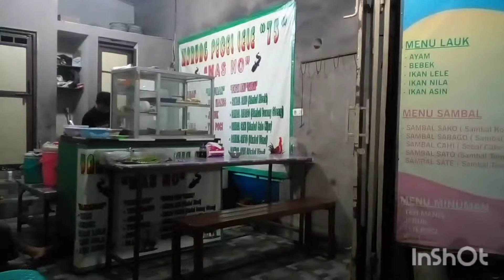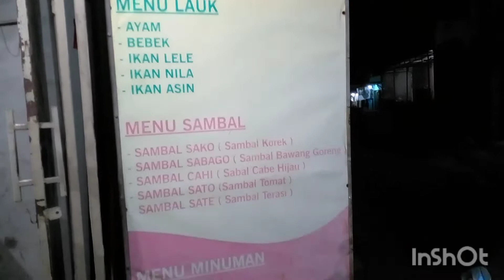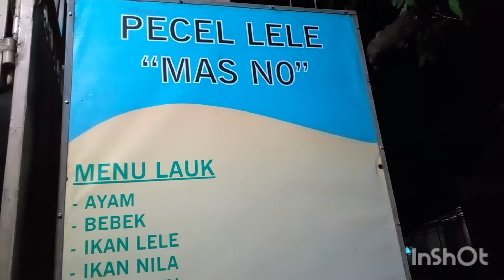005 - PECEL AYAM ENAX, KUMPLIT DAN MURAH, di warung "75" Mas No, belakang SandraTex, Tang - SeL.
Warung PECEL LELE "75" Mas No yang berada di belakang SandraTex, Tangerang Selatan.

Hasil Food Review :
• Cita Rasa (Taste) : Enax, Murah dan Hiegienis.
• Penyajian (Presentation) : Sangat Profesional.
• Lokasi (Location) : Aman, Nyaman & mudah dijangkau.
• Harga (Price) : Murah, rekomended untuk dicoba (dijamin ga nyesel).
• Ragam Lauk Pauk (Variety) : Lengkap, semua nya ada, Ayam, Bebek, Ikan, Sambel nya sangat Lengkap, ada Pete dan Terong.

Guys, bagi kalian yang hobby kuliner di jalanan, silahkan dicoba Warung Pecel LELE 75 Mas No ini, buktikan sendiri kenikmatan nya.

Terimakasih bagi kalian semua guys yang sudah mendukung Channel YouTube saya ini.

DRC Management.